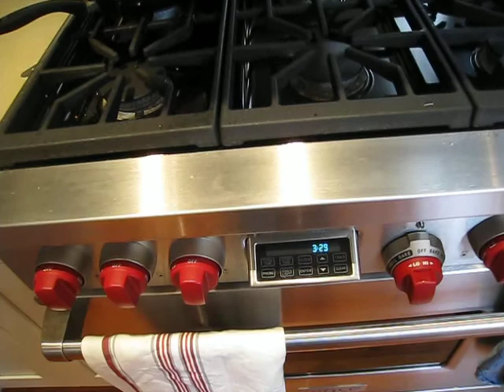Noe Valley House Walkthrough - Part 1